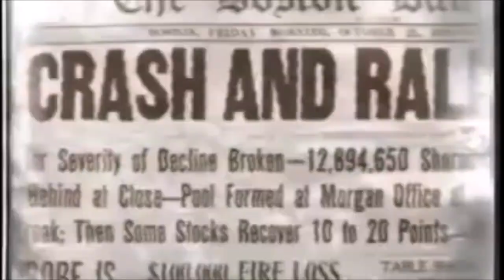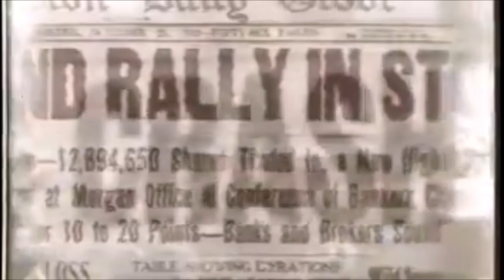ΦΟΒΕΛΑ 2019 2020 Trailer